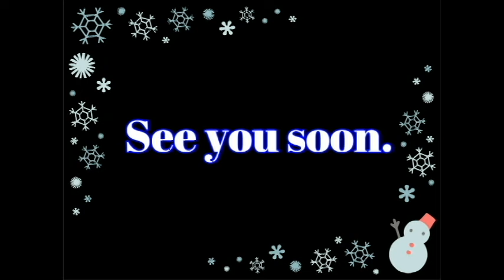ユキヒョウ赤ちゃんヒメル 見て～雪のももんがJUMP！帰りたくて叫んじゃった Snow leopard Cub I screamed to go back to my room.2024.1月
雪の中、ヒメルは不安定な場所に平気でとび乗ります。ももんがジャンプの飛距離にジーマママもびっくり。15時帰宅が待ち遠し過ぎる叫び声がちょっとホラーですｗ